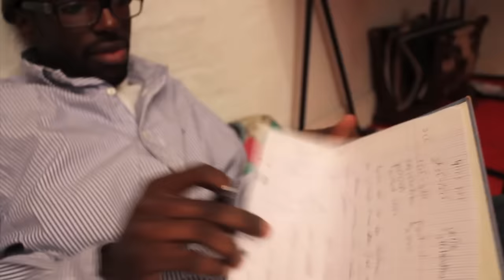Nekfeu ft. Alpha Wann (1995) - Dans Ta Réssoi (prod. Juliano)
Clip de "Dans ta Réssoi", extrait de la mixtape de Nekfeu qui n'est jamais sortie ( Feu dans les bacs)

Realisation : 75e Session
Montage : Zona Prod
Beatmaker : Juliano.

Merci à Antoine, Alfred et a Coco

75e Session !